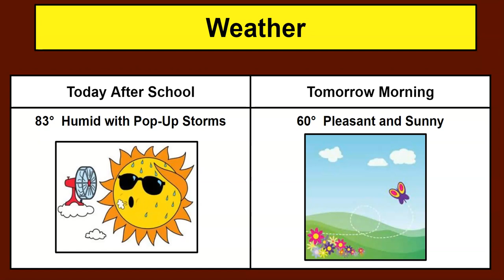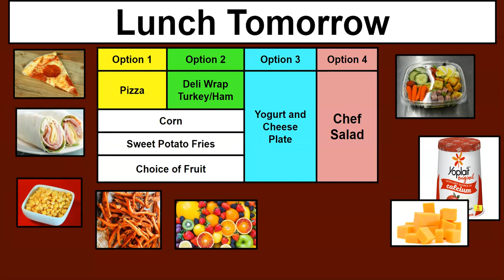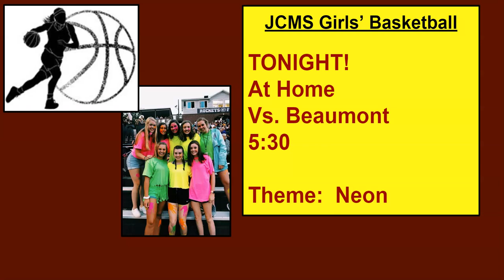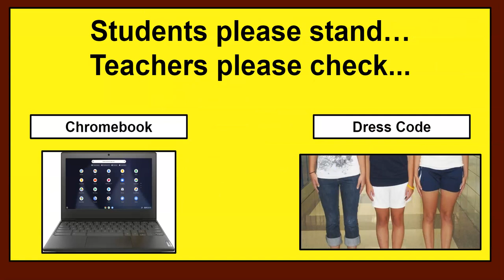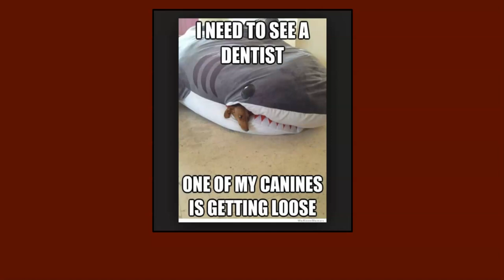AUGUST 30 2022